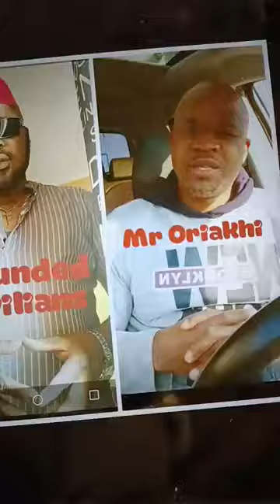wounded civilian political classroom program our special guest Mr oriakhi the comrade show